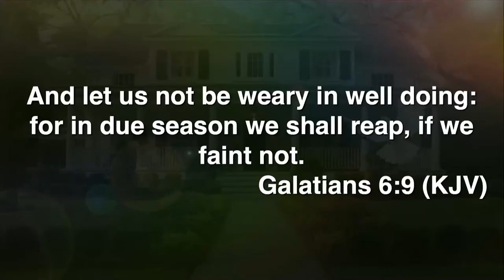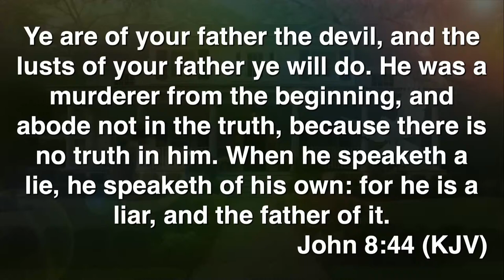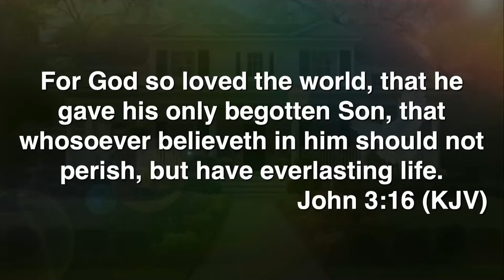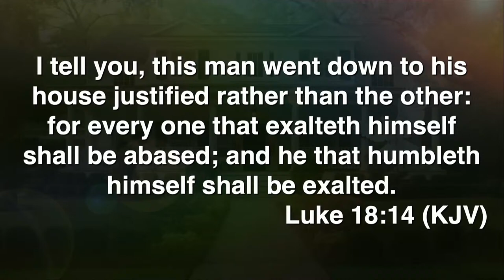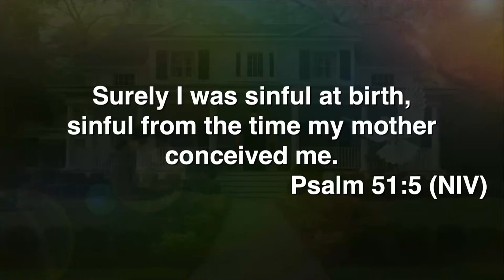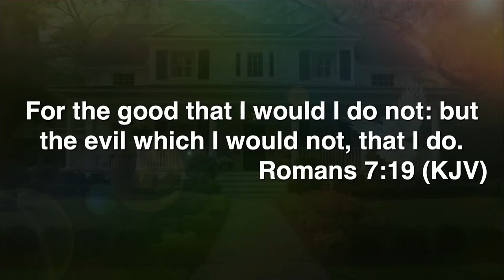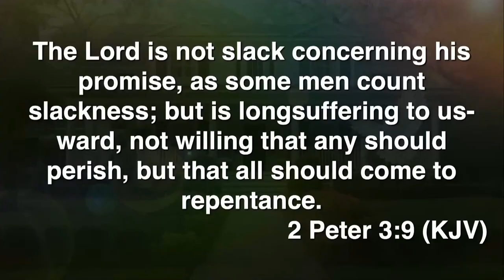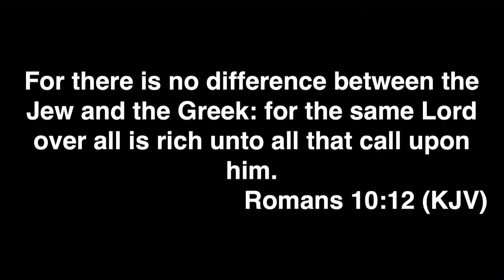The Household of Faith Pt. 2| Dr. Marvin A. Jackson| ROLCC Senior Pastor